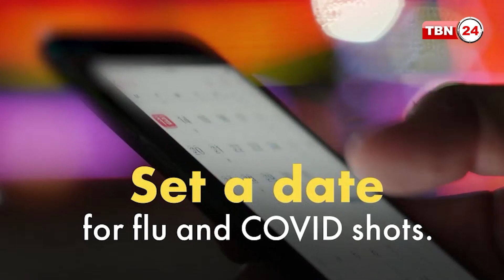চাইলেই উড়ে যেতে পারবেন জেট স্যুট পড়ে | Jet Suite Race | TBN24 TT EP-43.3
ইউনাইটেড আরব এমিরেটসের দুবাই-এ আয়োজন করা হয়েছিলো জেট স্যুট রেসের, যেখানে আয়রনম্যানের মতো জেট স্যুট গায়ে চাপিয়ে শূন্যে উড়ে উড়ে প্রতিদ্বন্দ্বিতা করেছেন আট রেসার। আকাশছোঁয়া সব ভবন আর বিলাসবহুল সব ইয়াটের শহর দুবাইয়ের এই ব্যতিক্রমী রেসের আয়োজন সম্পর্কে জানবো আজ।